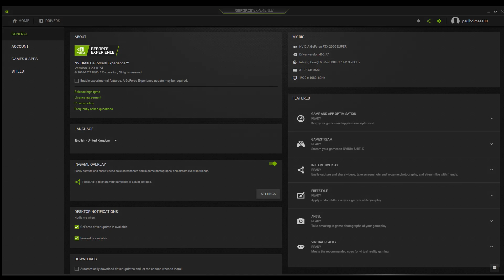Microsoft Flight Simulator 2020 World Update 6 Photogrammetry - Berlin, Germany - Good Performance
Here's a look at the world update 6 photogrammetry as we fly over Berlin. Enjoy the ride and settings are depicted at the end of the video.